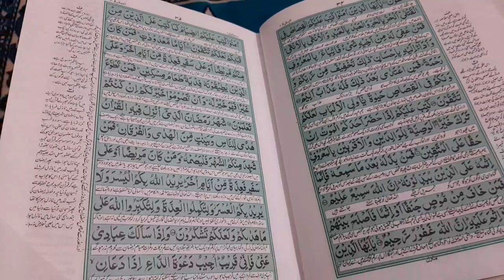Sehri Iftar Vlog 2023🌙|Ramadan 2nd Roza Vlog|Jummah Mubarak🤲@SmartyVlogger176 ❤